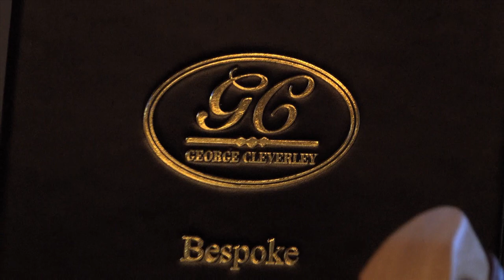George Cleverly Trunk Show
English bespoke shoemakers George Cleverley was recently in town for an exclusive trunk show for friends of The Rake, hosted in the Royal Suite at the Four Seasons Hotel, Singapore.